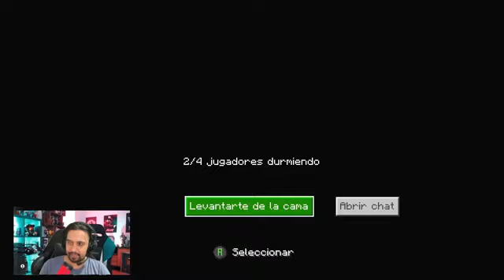Nueva temporada de Fornite Battle Royal C4S3P Wilds y maicra part 19